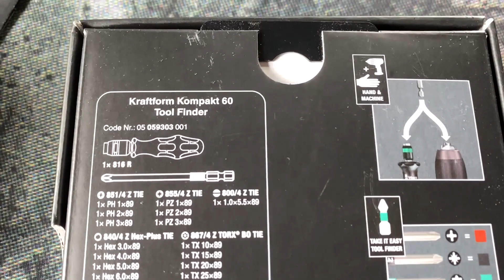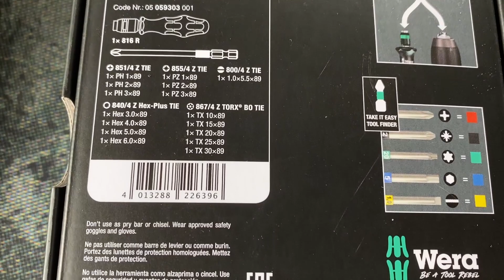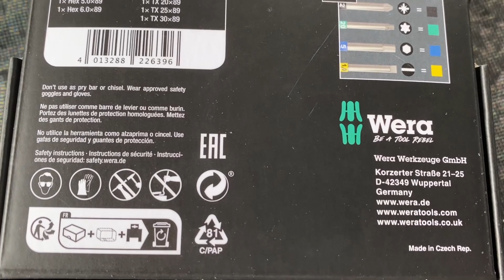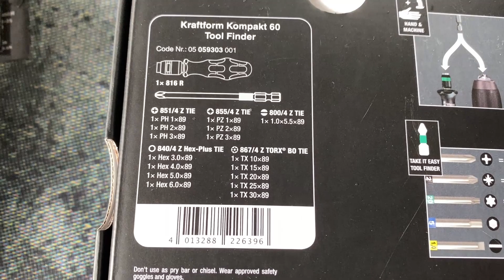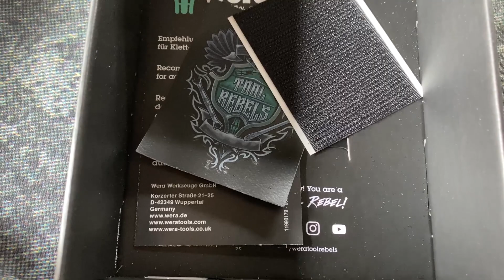Wera KK 60 Tool Finder Prezentare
- Wera KK 60 Tool Finder Prezentare in clipul de astazi , unul din multele seturi de la Wera , biti de 89 mm lungime si un maner cu Rapidaptor , sa vedem impreuna Wera KK 60 Tool Finder Prezentare !

► Astept comentarii in videoclip daca folositi asa ceva sau legat de motoferastraie , scule , utilaje , etc
► Alătură-te acestui canal pentru a sustine activitatea noastra :
► Puteti sustine canalul si prin apasarea butonului MULTUMIRE de sub videoclip !

► Descoperiți toată gama de scule WERA®️ la distribuitorul oficial BIG STORE
► Pentru o reducere suplimentară de 5% la următoarea dvs comandă online puteți folosi la checkout codul TTA5. Dați click pe următorul link și codul de reducere se va aplica automat în coșul dvs